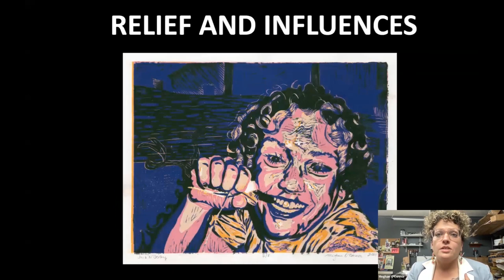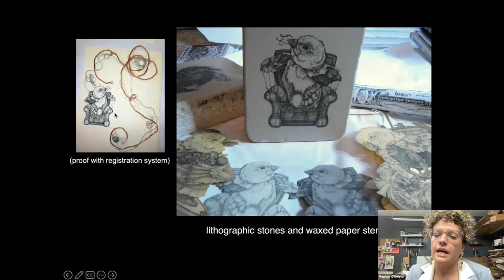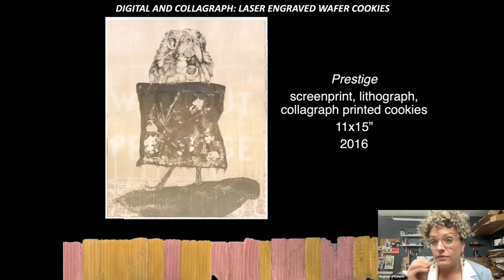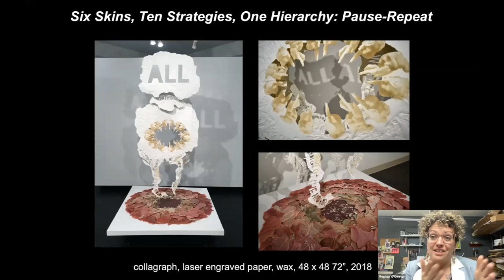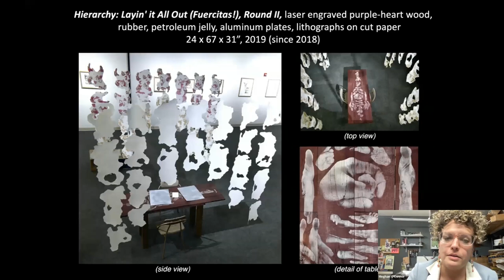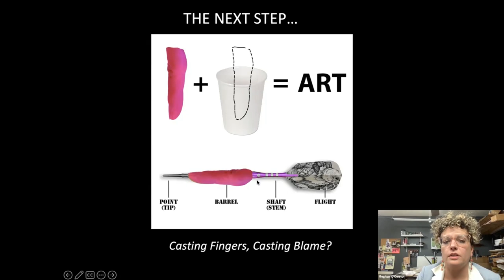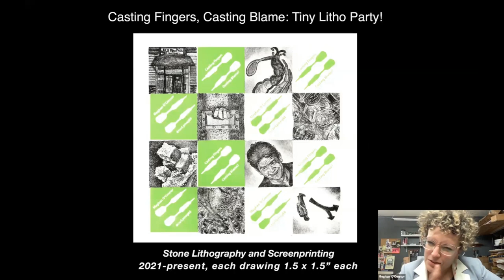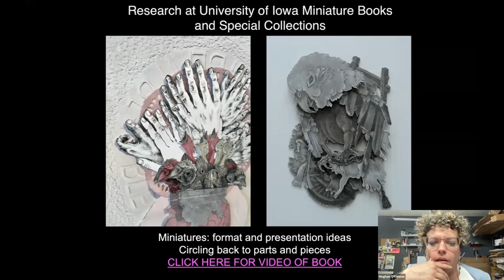Casting Fingers, Casting Blame?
On February 8, 2023 we sat down with assistant professor of art Meghan O'Connor from Coastal Carolina University to hear more about her project involving finger-casting, dart-throwing, stone lithography, screenprinting, and community collaboration.

“Casting Fingers, Casting Blame?” focuses on community, play, and indirect collaboration. The project includes part of a collection of fingers cast from willing participants combined with a series of lithography and screenprinting.

Hear about how her research at the University of Iowa Special Collections and Archives, specifically with the Smith Miniature Book Collection, has benefited this work, as well as how it will continue to do so as the project moves forward.